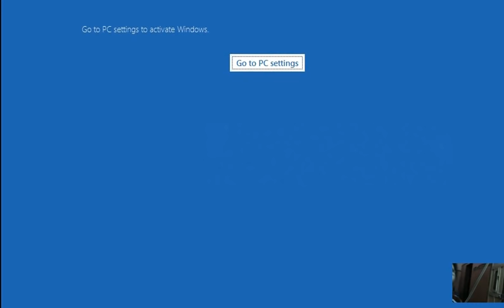fon Müzikal büyüsü, fantezisi ve doğanın güzelliği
موسيقي عالمية قد تساعدك علي الاسترخاء . موسيقى العالم الثالث من حيث الامكانيات والتوجة الصحيح فى الفن المتقن من خلال الاسستماع الي عناصر الموسيقي الجيدة Relaxing Music for Sleep#اقوي مقطع موسيقي في العالم لن تري غيرة بعد الان
جميع الموسيقى فى هذا الفيديو ملك @Goldentv660 يسمح بالاستخدام العادل لجزء من المقطع الموسيقى ويمكن التعديل علية
الموسيقى فى هذا الفيديو ملكية خاصة للقناة
Uluslararası müzik rahatlamanıza yardımcı olabilir. Olanaklar açısından üçüncü dünya müziği ve iyi müzik unsurlarını dinleyerek ustalaşmış sanatta doğru yönlendirme Uyku için Rahatlatıcı Müzik Artık başkalarını görmeyeceğiniz dünyanın en güçlü müzik klibi
Bu videodaki tüm müzikler @hesham kamal 22'ye aittir. Müzik klibinin bir kısmının adil kullanımına izin verilir ve değiştirilebilir
Bu videodaki müzik kanalın mülkiyetindedir.